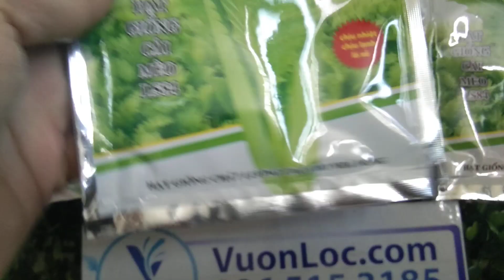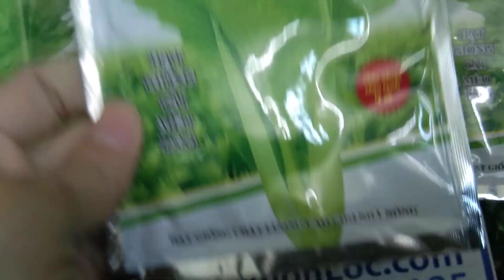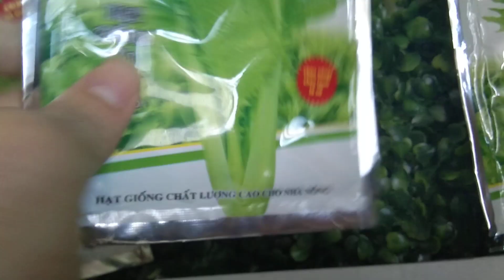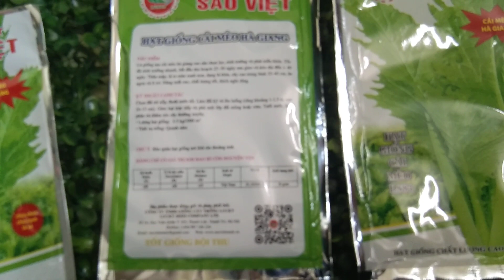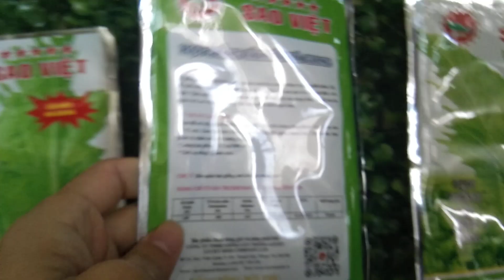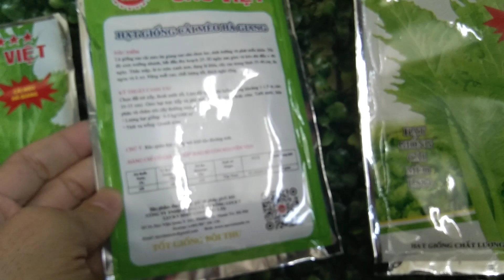Chia sẻ kinh nghiệm ươm trồng hạt giống cây cải mèo Hà Giang, nảy mầm tốt, lớn nhanh